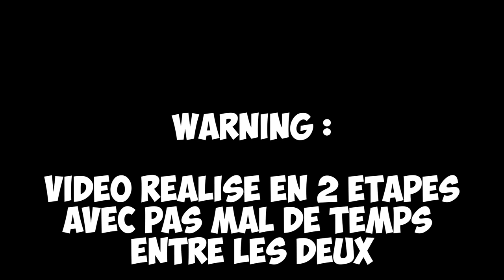On débloque une nouvelle arène !! L'aventure ARC-X bat son plein sur CLASH ROYALE